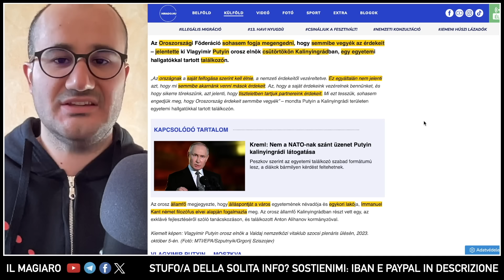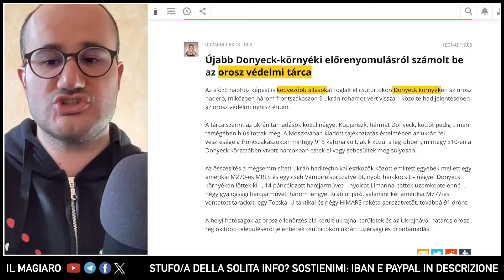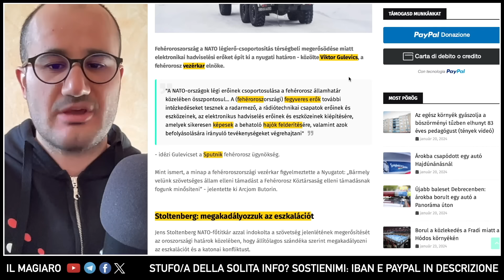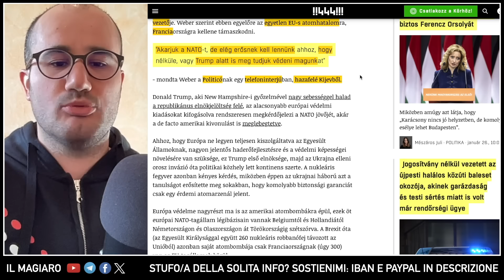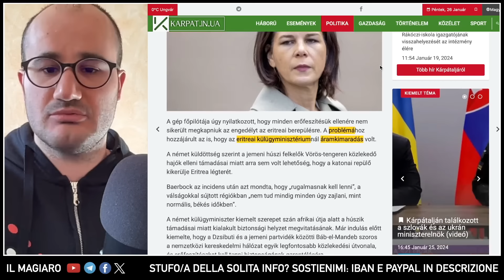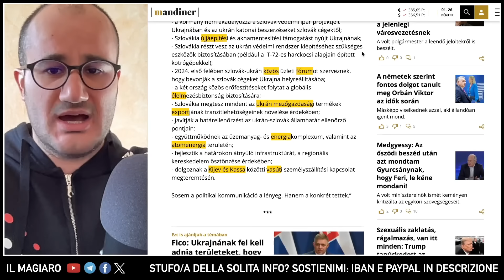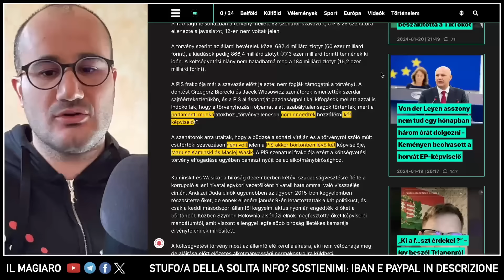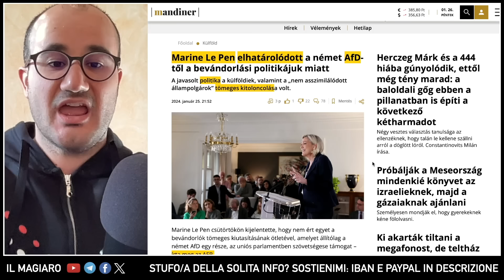“RUSSIA NON SI FARÀ CALPESTARE!” Putin avverte la NATO da Kaliningrad…